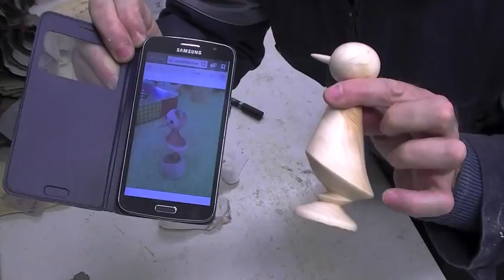Canard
Tournage d'un canard en sapin.Finition au fondur.